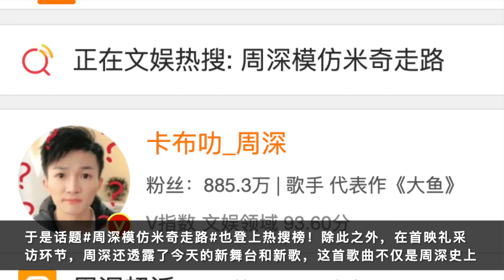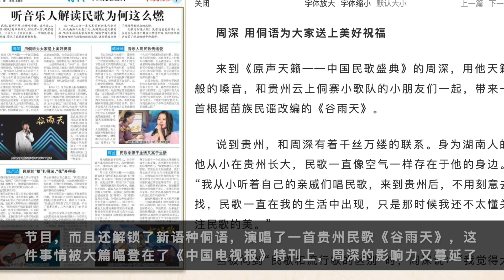周深：史上最难歌曲来袭，获央报大篇幅报道 | 小道会